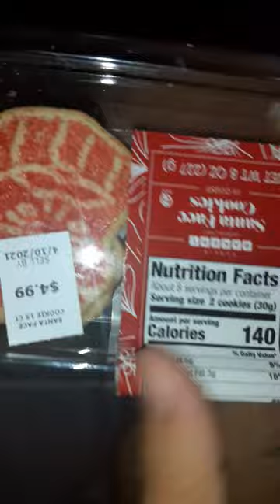Santa claus face sugar cookies